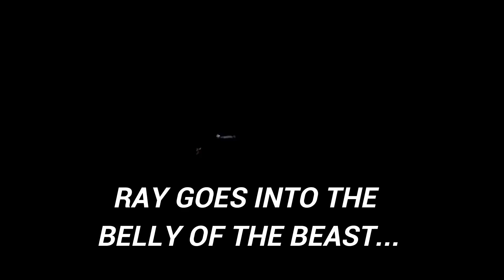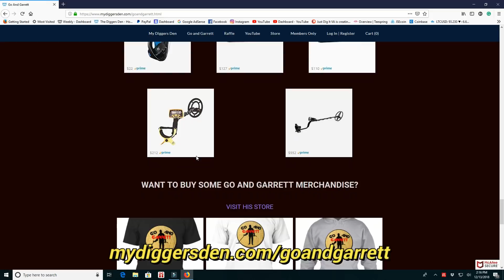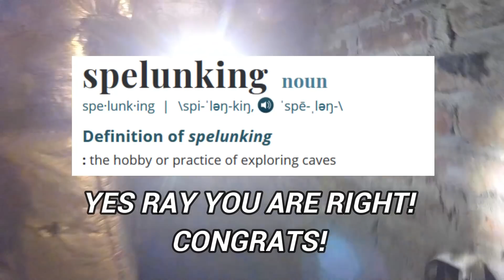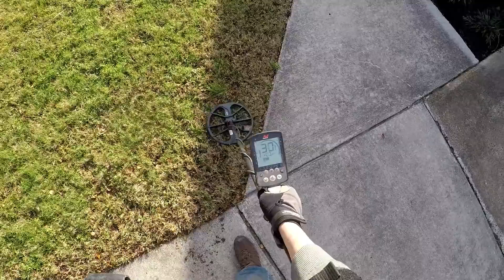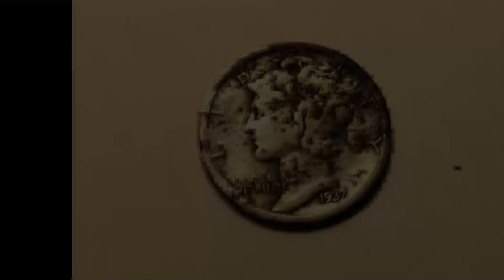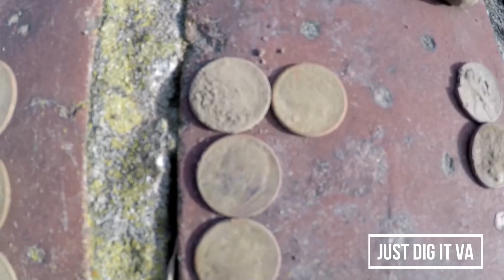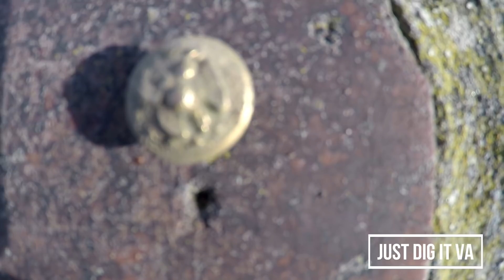EQUINOX 600 COPPER SILVER AND GOLD, OH MY!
Ray and I go back to the 100-year-old church's permission.

Root Slayer Shovel:

Garrett ACE 400:

Equinox 600:

XP Deus: